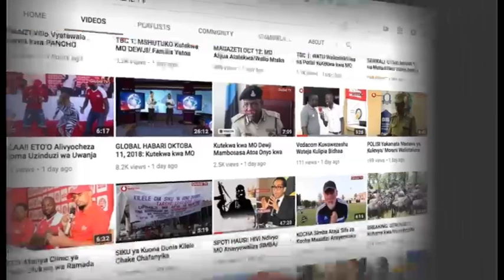Shabiki ALIVYOMKATIKIA Mauno BARNABA 'Mapenzi Shida'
Siku zote ukisikia wimbo wa,  Barnaba Boy,  moja kwa moja unapelekwa kwenye bahari ya mahaba na ndicho haswa kilichowafanya wakazi wa Dodoma wakakusanyika kwa wingi kwenda kwenye shoo yake wakiwa na wapenzi wao katika usiku wa Valentine DFebruari 14.